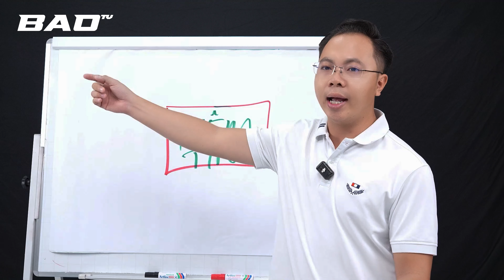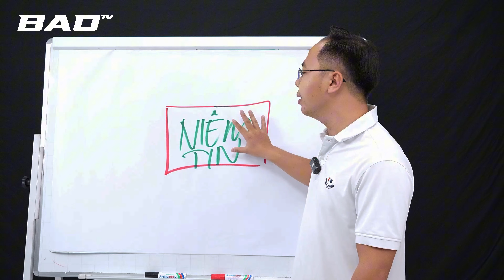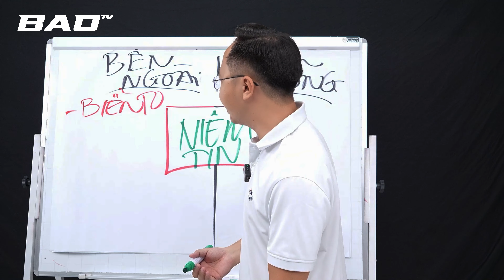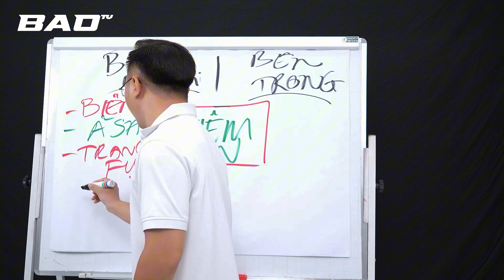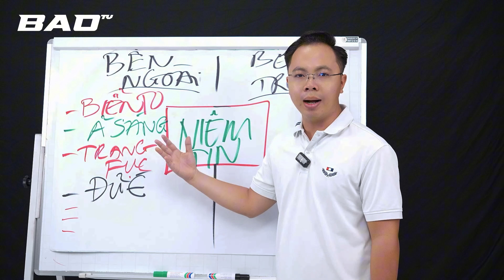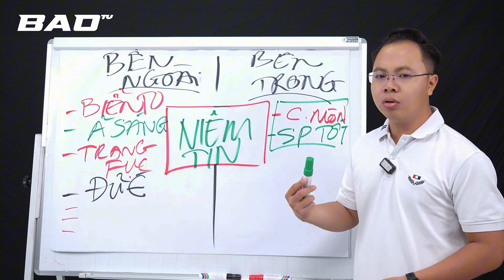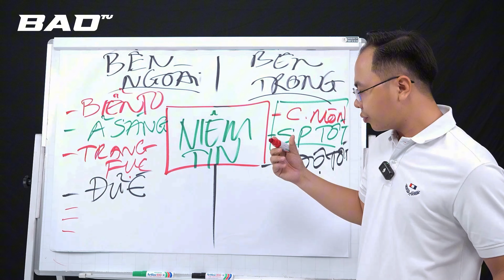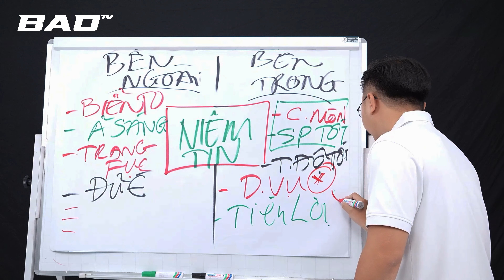Cách xây dựng niềm tin với khách hàng trong kinh doanh | Trần Võ Bảo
Trong video này, Trần Võ Bảo sẽ chia sẻ cách xây dựng niềm tin với khách hàng trong kinh doanh để giúp bạn thành công trong ngành hàng này. Hãy xem ngay!
Làm sao xây dựng niềm tin khách hàng
làm thế nào xây dựng niềm tin khách hàng